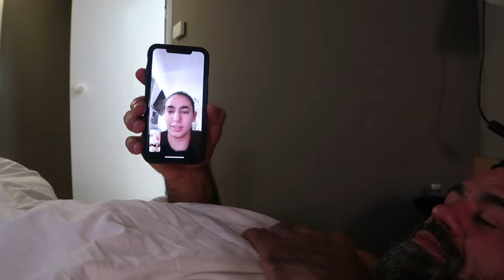🥋🌍 Jiu Jitsu Chronicles: Exploring Germany's Grappling Scene with the Rochas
Join us as we bid farewell to Germany in this exhilarating vlog episode! 🇩🇪🥋 Vagner Rocha shares his inspiring journey and passion for Jiu Jitsu during his last seminar, igniting the fire within the students. 🔥💪 Witness the intense rolls and even a thrilling wrestling challenge that took place on the mats! 🤼‍♂️✨

After the training session, we indulge in a culinary adventure at a Peruvian restaurant, accompanied by our friend from Portugal. 🍽️🌍 The flavors transport us to distant lands, adding a delightful twist to our German experience. 🌮🌶️

With just two more stops left on our European journey, we're excited to set foot in Morocco and Egypt. 🇲🇦🇪🇬 Get ready for breathtaking sights, cultural immersion, and more thrilling Jiu Jitsu adventures! 🔗👆